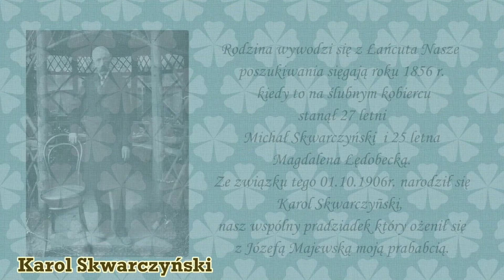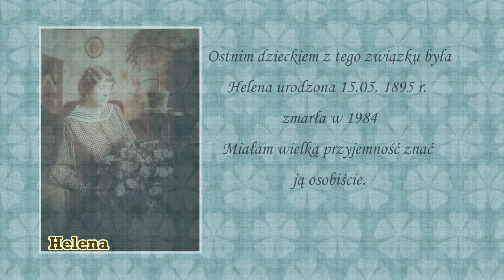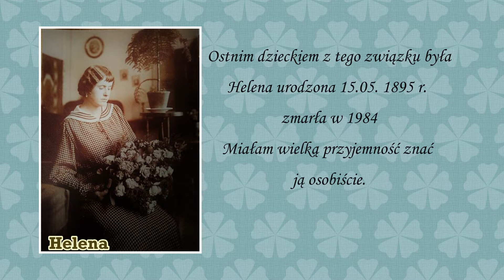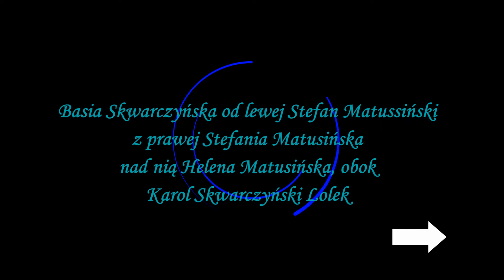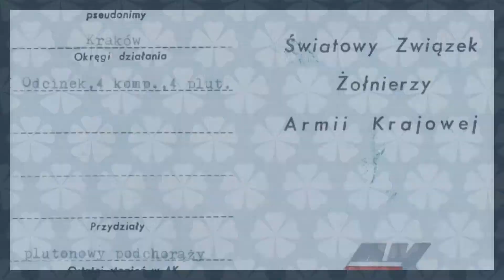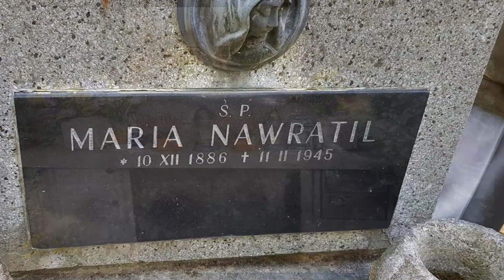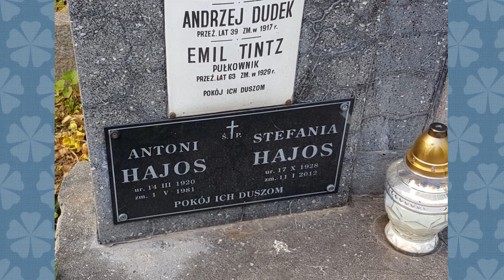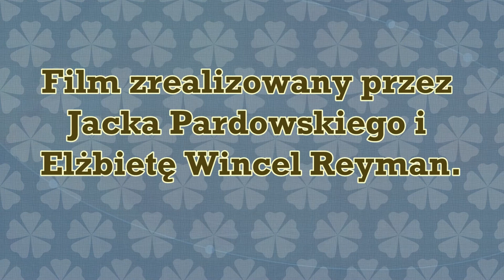Zjazd Rodzin Reymanów i Skwarczyńskich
Przedstawię w paru minutowym filmie naszych najbliższych. Rodzina wywodzi się z Łańcuta Nasze poszukiwania sięgają rok 1856 r. kiedy to na ślubnym kobiercu stanął 27 letni Michał Skwarczyński z 25 letnią Magdaleną Łądobecką. Ze związku tego 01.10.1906r. narodził się Karol Skwarczyński, nasz wspólny pradziadek, który ożenił się z Józefą Majewską, moją prababcią.